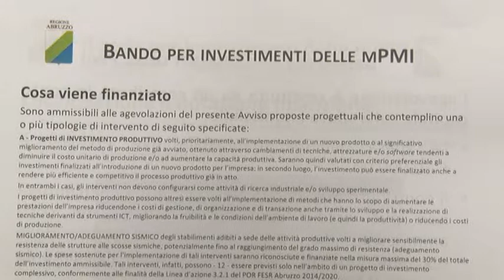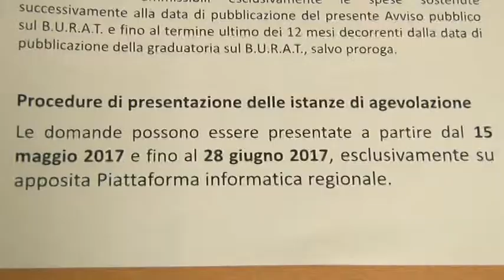16 mln di euro per le aree di crisi abruzzesi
Il vice presidente e assessore allo Sviluppo economico, Giovanni Lolli, ha tenuto questa mattina una conferenza stampa per illustrare il tema riguardante i Contributi alle imprese che investono nella aree di crisi semplici individuate dalla Regione". Si tratta di una delle novità contenute nel nuovo bando Por-Fesr 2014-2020 in procinto di essere pubblicato dalla Regione Abruzzo. Sedici i milioni di euro a disposizione